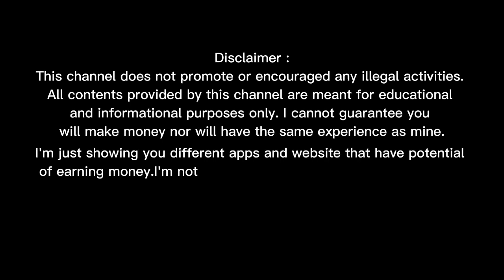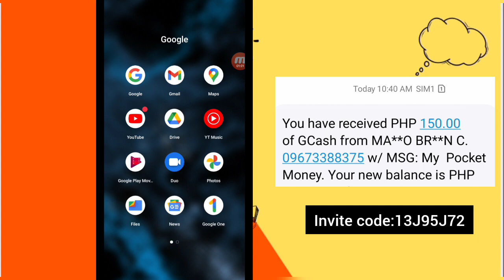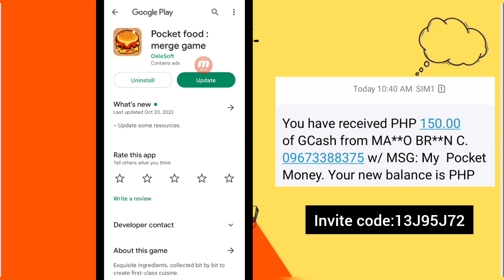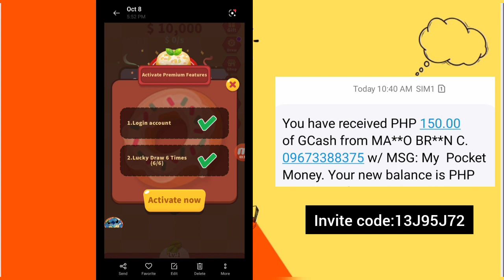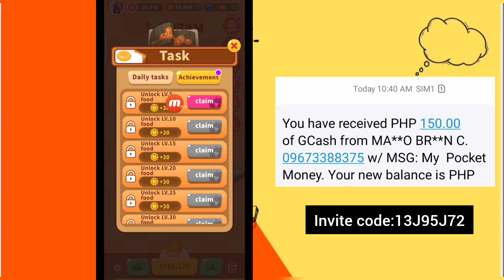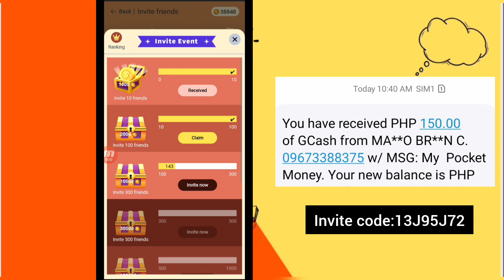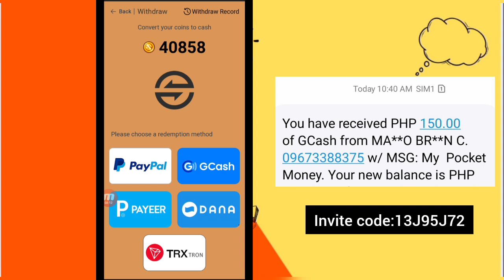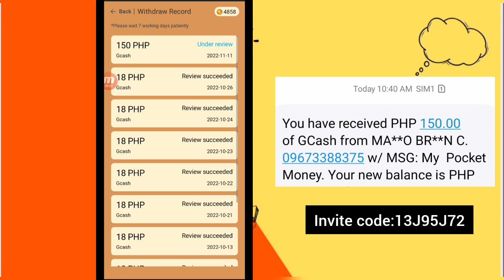New Paying App:Free ₱500 Direct Gcash | Pocket Food Merge Game Payment Proof + Live Payout